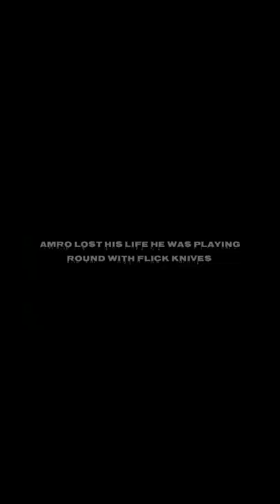New Fredo 2022 Type Beat "Vulture"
Prod. by Superstarr Beats